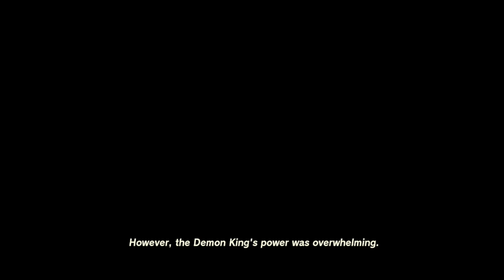The Legend of Zelda: Tears of the Kingdom Uncommentated Footage #14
Finishing the Zora storyline.